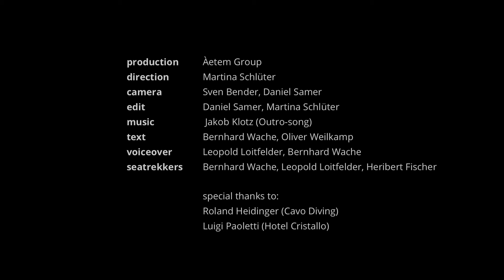Trekking the Ocean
Schwimmend die Ozeane erkunden, auf einer festgelegten Route durch's Wasser gleiten und eine neue Welt entdecken: das versteht das Team von Aetem unter dem Begriff „Seatrekking". Da das übliche Handgepäck hierbei eher hinderlich ist, hat das Münchner Label Taschen entwickelt, mit denen es möglich ist, die Gewässer dieser Welt regelrecht „abzuwandern". Alle Rucksäcke und der Premium Trolley sind komplett wasserdicht, ein ausgeklügeltes System erlaubt es, auf beinahe alle eingebauten Taschen einzeln zuzugreifen.